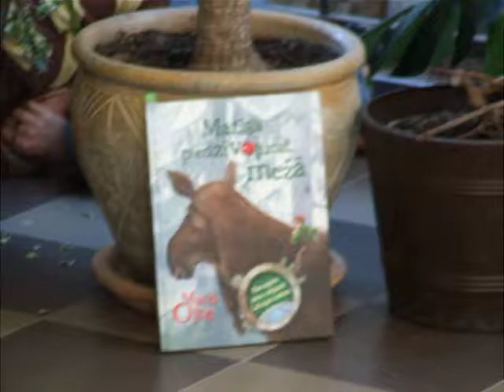"Zvaigžņu klase", 1.kārta, Talsu 2.pamatskola, 5.a klase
Talsu 2.pamatskola, 5.a klase video Apgāda Zvaigzne ABC rīkotajam erudīcijas konkursam "Zvaigžņu klase", 1.kārtas radošais uzdevums.